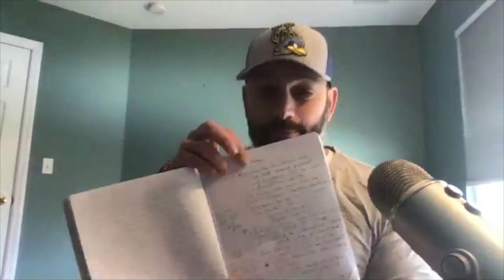James BREAKS THE BACK of The Dark Knight Rises Episode 57 GTSC podcast (Superhero Film Funny Review)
Well, here we go with our second Nolan Batman film on the target range. James from @the1stbat podcast and also from merry old England hops aboard to attack the animal that caused a worldwide pandemic. The Dark Knight Rises is the most profitable in the trilogy yet James feels it's the worst of the bunch. But will @KevinGootee and @KevinIsrael_NJ listen to one of their favorite trilogies be slandered yet again? (Episode 1 was Batman Begins by Ryan Dalton)

THANK YOU ALL for the support, love, retweets, and kind words. We love that you invest an hour with us every week.  Tickets for the live show ARE HALFWAY GONE! Get them NOW before we sell out our socially distanced event

Make sure you follow us on all of our social media accounts so you don't miss any of our other videos: @GTSCpodcast, @KevinGootee, @kevinisrael_NJ, @the1stbat and Gutting the Sacred Cow on FB, IG, and Tumblr.

We LOVE when you write us those 5 star ratings and 2 sentence reviews and we ALWAYS post the funniest/wittiest ones.